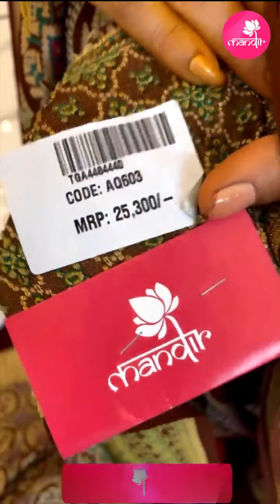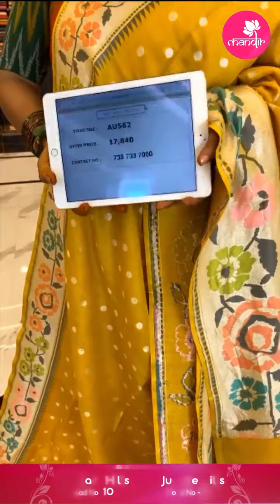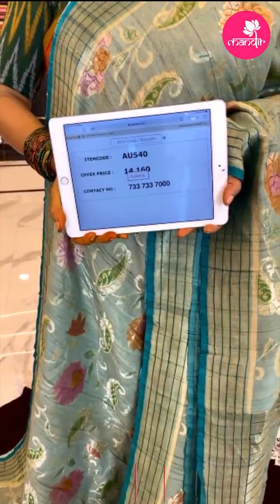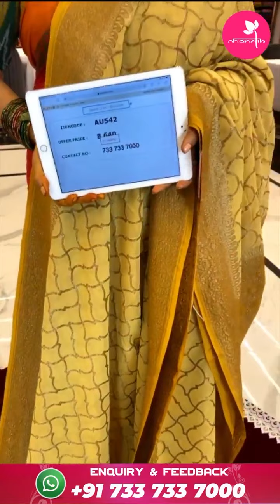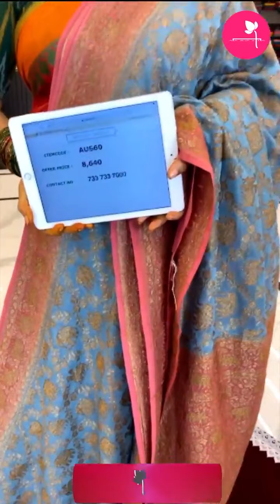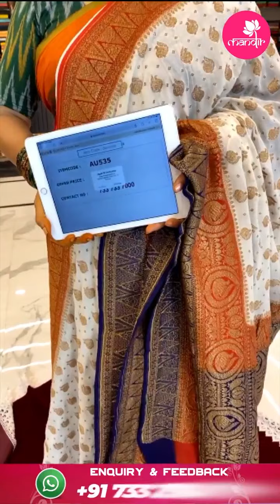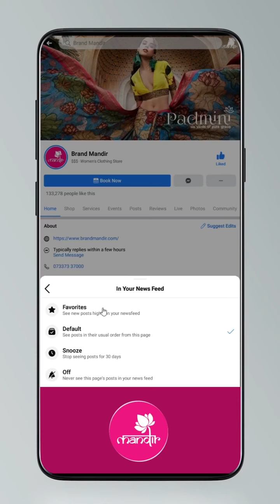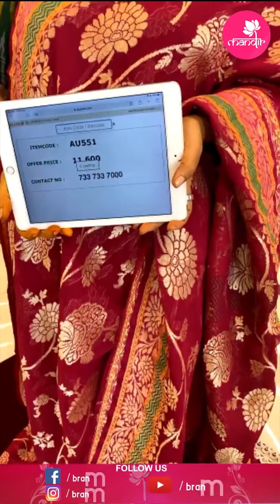PART 1: Exclusive Kaddi Georgette Sarees at Weavers Price Valid for 24 Hours | Brand Mandir